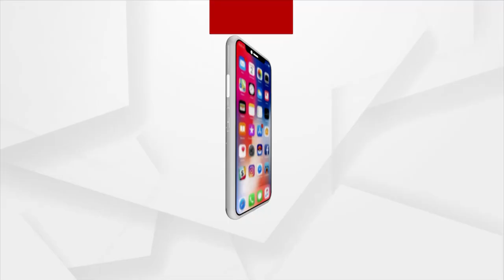Actor Praveen Kumar Sobti, Popularly known as Mahabharat's 'Bheem' Passes Away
Actor Praveen Kumar Sobti, popularly known as Mahabharat's 'Bheem', passed away at the age of 74 due to cardiac arrest.